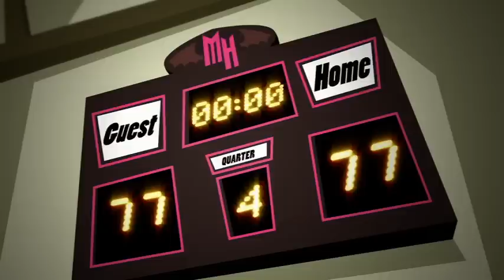Mestre do disfarce | Monster High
Volume 4, E o fantasma levouQuando Elissabat secretamente se matricula em Monster High para se preparar para seu novo filme, seu disfarce não dura muito tempo. Quem será que entregou seu disfarce?